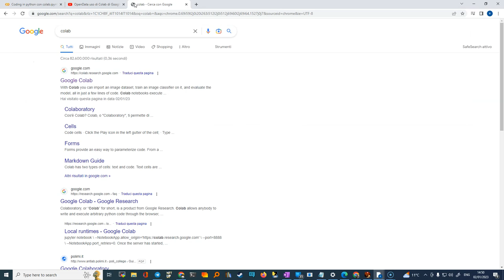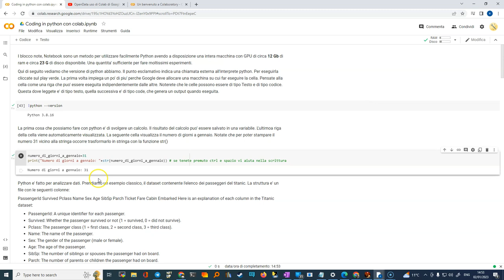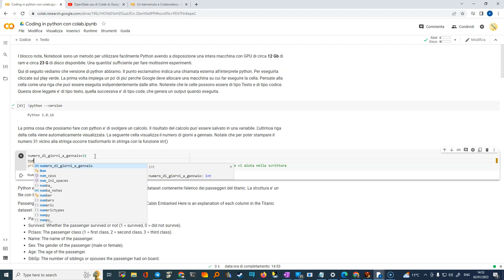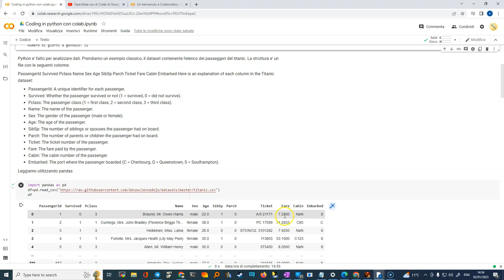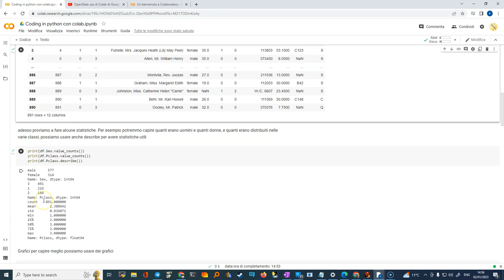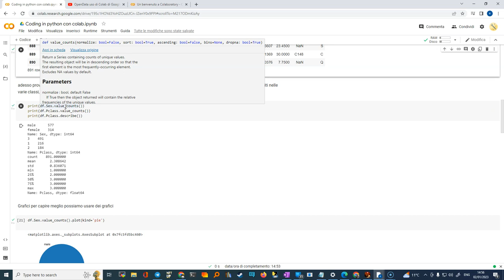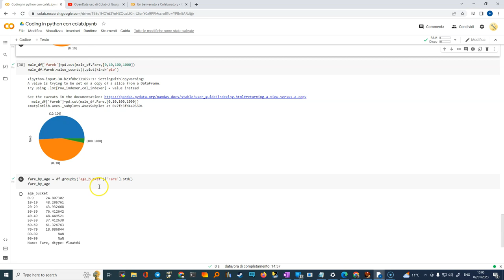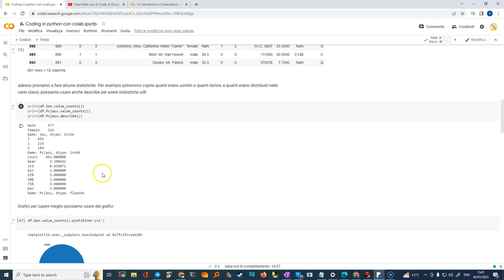open data 2 Google colab con i dati di titanic csv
Funzioni di pandas utilizzate:
Per leggere i dati dalla url
* df = pd.read_csv( url )
Per riassumere i dati di una colonna
* df.[colonna].value_counts()
* df.[colonna].value_counts().plot(kind="pie") # anche bar
Per raccogliere i dati per fascie di eta'
* df['bucket']=pd.cut(df[colonna],[. estremi dei bucket ...],labels = [nomi dei buckets])
Per estrarre solo i dati che hanno valore in una colonna
* female_df = df[df[colonna]=="valore"]
Per verificate dati i buckets quali sono i valori medi per ogni bucket
* df.groupby('buckets')['colonna'].main()